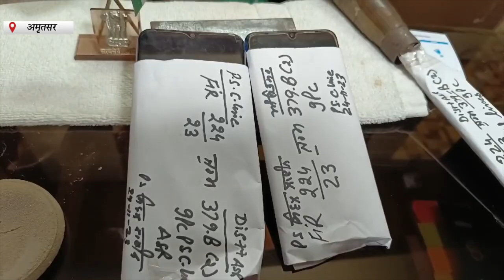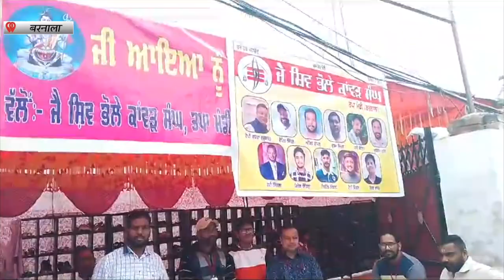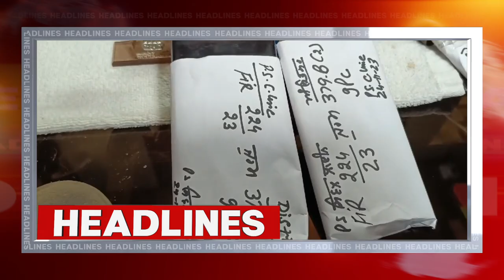Hulchul Prime Bulletin | 26 NOV 2023 | Hulchul TV